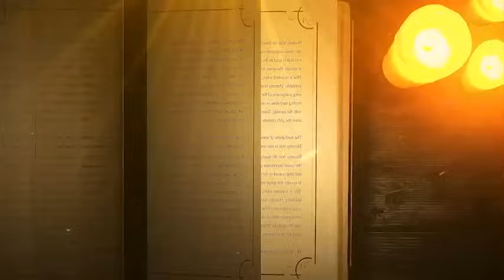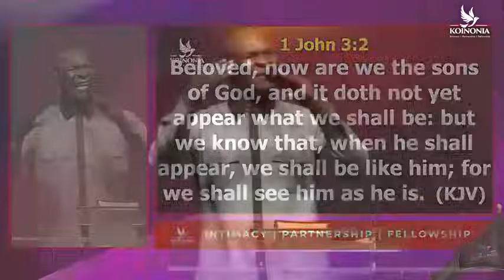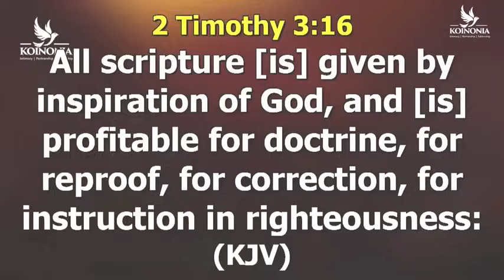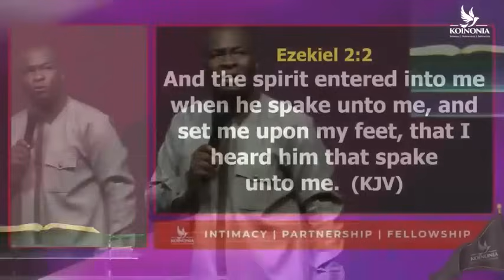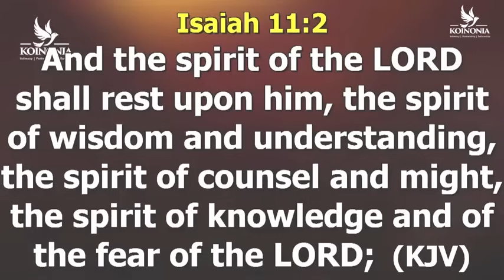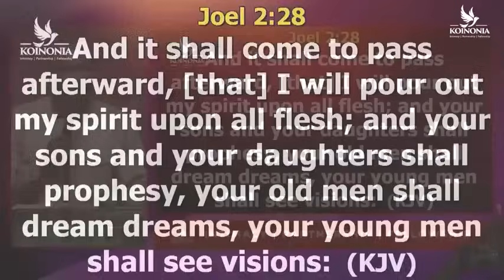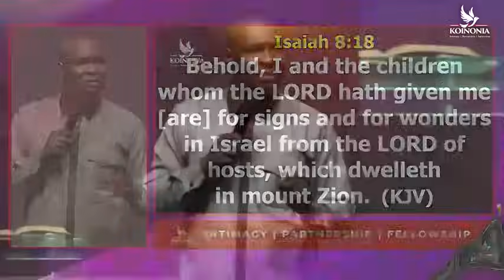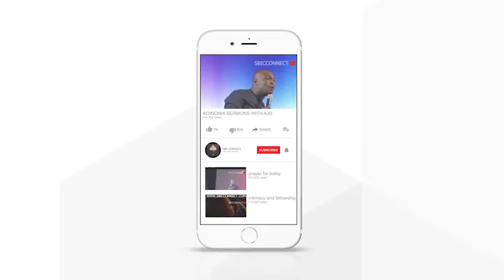HOW TO CLEARLY HEAR THE VOICE OF GOD: THE SPIRIT OF REVELATION // APOSTLE JOSHUA SELMAN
In this powerful teaching by Apostle Joshua Selman, learn how to clearly hear the voice of God through the Spirit of Revelation. Gain deeper insight into the spiritual realm with these valuable teachings.
In this powerful message, Apostle Joshua Selman reveals how to clearly hear the voice of God through the spirit of revelation. If you're seeking spiritual guidance, this video is a must-watch!Learn how to clearly hear the voice of God through the spirit of revelation with Apostle Joshua Selman. Dive into this powerful teaching and deepen your spiritual connection.In this powerful message, Apostle Joshua Selman shares insights on how to clearly hear the voice of God through the spirit of revelation. Don't miss out on this life-changing teaching! joshuaselmanIn this powerful message from Apostle Joshua Selman, learn how to clearly hear the voice of God through the spirit of revelation. Don't miss this inspiring teaching!In this powerful message, Apostle Joshua Selman shares how to clearly hear the voice of God through the spirit of revelation. Learn from one of the most respected voices in the Christian community!Message Excerpt:Enjoying Divine Speed by Apostle Joshua Selman is a very powerful sermon that we believe will bless you tremendously.Apostle Joshua Selman Said ". " In this Sermon you will learn how to engage the secret place in your daily living. Apostle Joshua Selman Shared Some powerful Secrets that we are certain will help you GET more intimate with the Holy Spirit►Video original and produced exclusively by SBiC Connect►Footage licensed through storyblocks►Speaker: Apostle Joshua SelmanOur work is original and drastically rearranged with unique editing to bring the best from the message. Creative effects are added to highlight certain areas in the message. SBiC Connect is a Media Platform connecting you with REVIVAL Materials that will prepare you for the COMING REVIVAL via free eBooks, Sermons, and Music, to know more about us follow this Join In Mobile Evangelism Check Our Store Subscribe to Our Channel and tell your friends about us too via this All Koinonia Audio Messages 2011 to 2023 can also get the External Ministrations of Apostle Joshua Selman Nimmak Away From Koinonia to connect directly or officially with Apostle Joshua Selman or His Ministry kindly use the following Official Social Media Handle:Facebook THE OFFICIAL LINES:For ANY Enquiry About Apostle Joshua Selman and Ministry On:Public Relations Department: and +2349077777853Protocol Department: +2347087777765Media Department: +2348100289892Finance Department: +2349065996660Glory Cloud:Do you want to be updated always about koinonia Sermons and Apostle Joshua Selman Nimmak?You want to download Christian Literatures free of charge and interact with like minds?We have got you covered! Search for Glory Cloud on Google Play or follow this